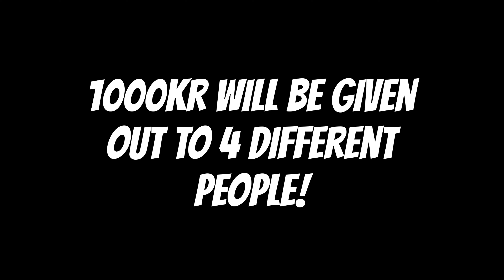FREE 4000KR GIVEAWAY!!!!!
Comment "DONE" with your IGN

If you would like renders like my thumbnail for krunker.

This video:4000kr giveway
🔥If you enjoyed this video LEAVE A LIKE🔥
LIKE AND TURN NOTIFICATIONS ON👍
leave a comment on what you want my next video to be on
I will be looking at all comments
About myself
I am trying to grow my youtube channel as much as I can and I just like to make others satisfied or happy.
Im thinking to create a second channel and maybe some merchandise
I try to do the best for you guys and make content videos.
My discord--ZeroBassoongaming#6057(Friend me I have no friends on discord!!!)🔥
looking forward to more videos in the future
hope you enjoy the content
Family-friendly content
CREDITS…….

Hashtags#
TAGS ❌ IGNORE❌
Talk to me on discord more if you want more info .
Enjoy the future videos!!!

Types of content
Fortnite
Music vids
Dj
Unboxing
Reacting vids
Gaming
Challenges
Drawing
Basketball
Minecraft
Anything you want me to do

comment ribbit if you made it this far in descrption